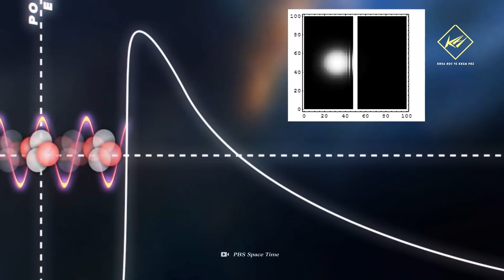Hố đen cánh cổng nối các Vũ trụ? | Khoa học vũ trụ - Khoa học và Khám phá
Hố đen cánh cổng nối các Vũ trụ?